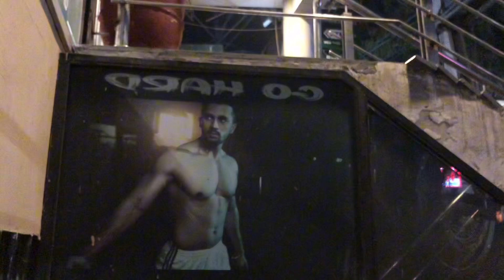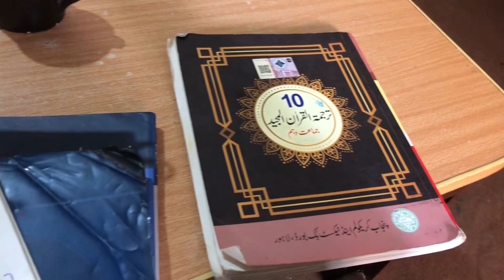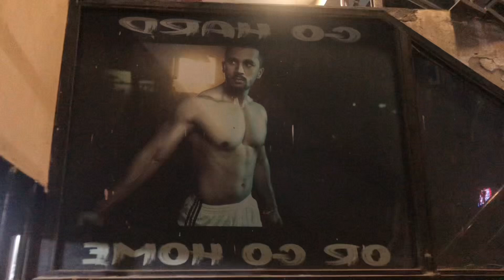I Meet rajab bhai ❤️❤️ || rajab family ❤️ || 2024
I Meet rajab bhai ❤️❤️ || rajab family ❤️ || 2024 rajabfamily rajabbhai ​⁠

I meet rajab family ❤️